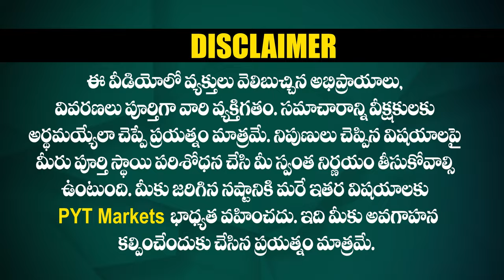నాన్న గారు ఈ స్టాక్ కొనమన్నారు - మీరేమంటారు ? -శ్రీజ (ఇంజనీరింగ్ 2nd ఇయర్)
PYT MARKETS | Maximize Your Profites